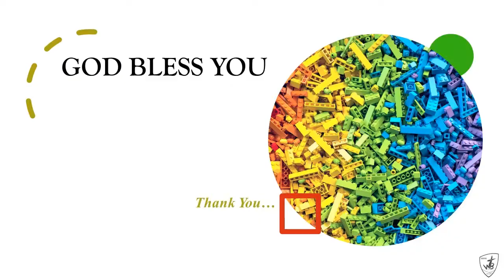Alwyn Moses | WBJ | Worship Series #27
Let us come together online and lift the Name of our Lord Jesus. Join with me in worship. Let's sing and celebrate our King.